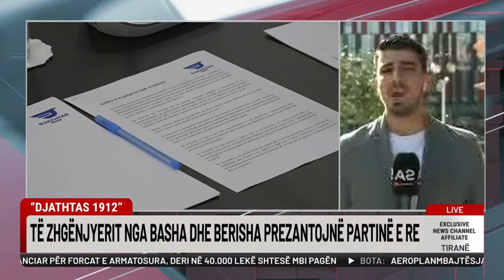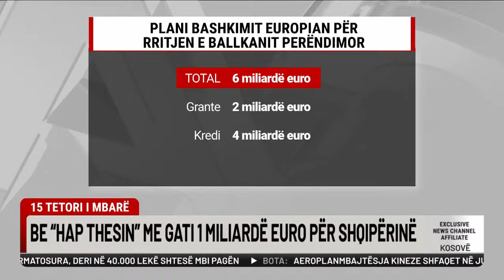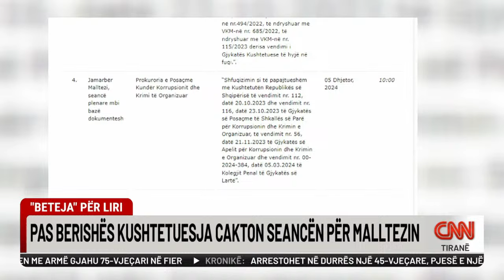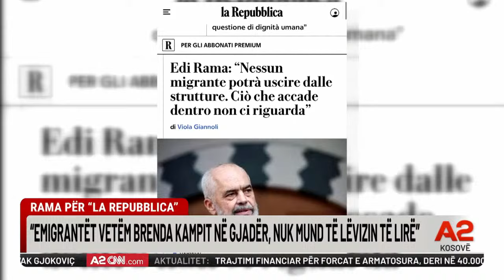Rama: Emigrantët e Italisë, vetëm brenda kampit - A2 SOT, ora 10:00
Si të fitoni lotarinë amerikane?  20 nxënës prenë duart se "ua kërkoi" Tik-Tok